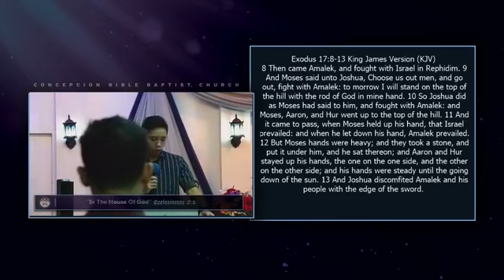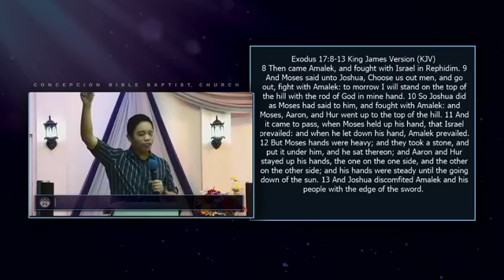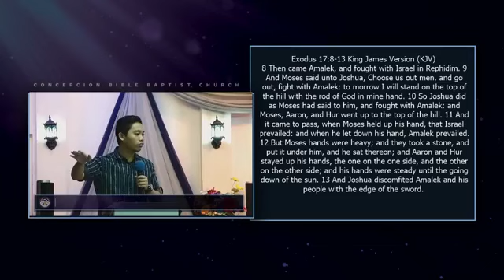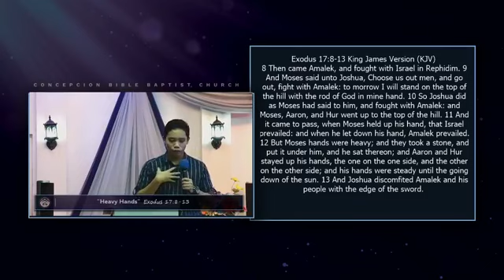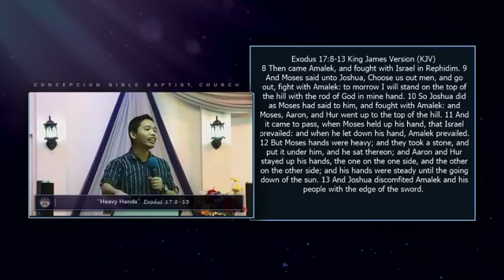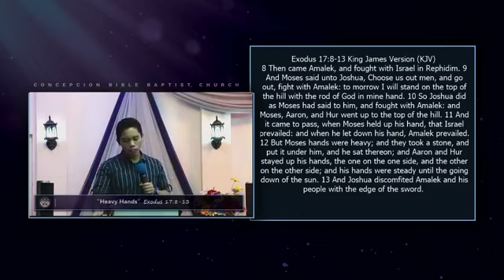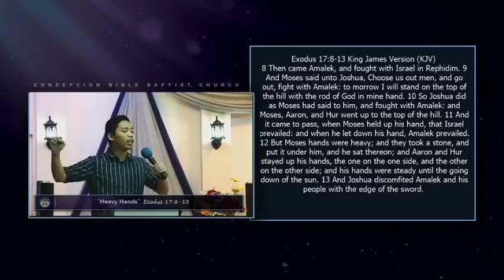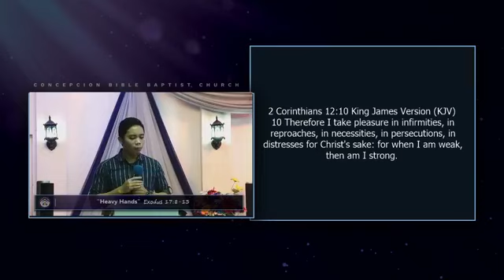Heavy Hands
-Support Us - Pray for us-

coins.ph (pesowallet): 358pgvK4Hd5W6sTYCUsv2vMhAfmmT89yBj

BTC address: 3Dbo25fTC2QWSWGLHzzutM95nnfAfoyhmm

ETH address: 0x99668197e9f065eb1ecf3221f46ef34c85d68a7a

BCH address: ppnr9jh6mlre866tg6hyauzmsx6plmy5lchnfku9m2

XRP address: rDvyFL1MhPhDWcZLu4XFP9oAYesqWd4sBy